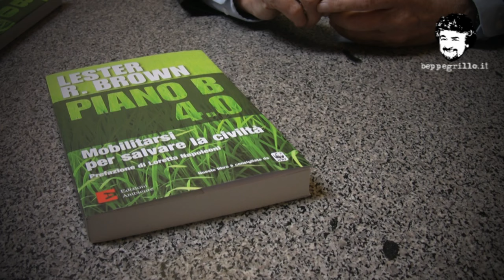Un piano per salvare l'umanità - Intervista a Lester Brown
La nostra civiltà è a rischio di estinzione. Il continuo utilizzo delle risorse terrestri oltre il tasso di rigenerazione ci sta portando velocemente a una crisi epocale. Lester Brown, ambientalista, economista, fondatore e presidente dell'Earth Policy Institute di Washington, è uno dei massimi esperti mondiali di ambiente. Nel suo ultimo lavoro, Plan B 4.0, lancia un serio allarme a tutti i governi del mondo.